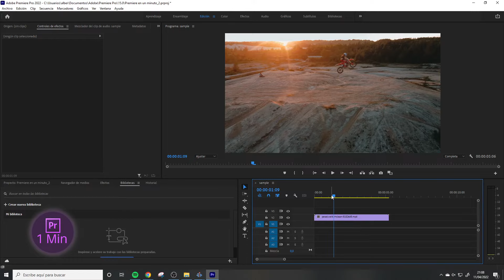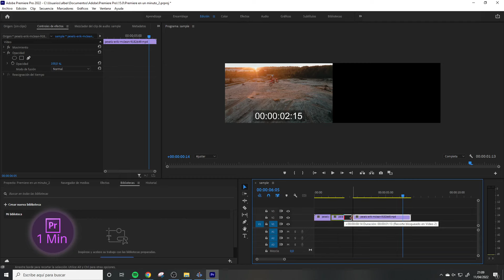🎞 Congelar Fotograma de un Video en Adobe Premiere Tutorial | En 1 Minuto 🎞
·· ✅ Como hacer justo lo que estás buscando explicado en 1 minuto 🎞 Congelar Imagen de un Clip en Premiere  🎞 Congelar Frame de un Video en Premiere Pro 🎞 Efecto Congelar Imagen premiere

▬▬▬ NUESTRAS RECOMENDACIONES ▬▬▬
▬▬  SOFTWARE  ▬▬

▬▬  HARDWARE  ▬▬
- Ratón Ergonómico
- Micrófono Grabaciones
- Alfombrilla XXL
- Monitor Ultrawide
- Silla de Trabajo

▬▬▬▬▬  PREMIERE EN 1 MINUTO  ▬▬▬▬▬

EN TAN SOLO 1 MINUTO TE EXPLICAMOS COMO HACER JUSTO LO QUE ESTAS BUSCANDO, DIRECTO Y AL GRANO.